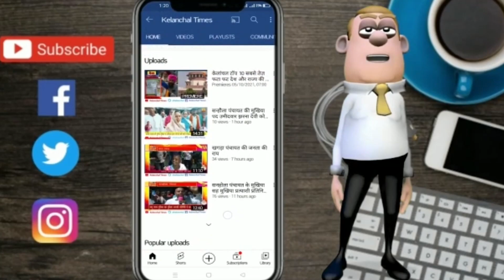31 अक्तूबर को उगते सूर्य को अर्घ्य के साथ छठ पर्व संपन्न हुआ। जाने उदयगामी सूर्य अर्घ्य का महत्व II